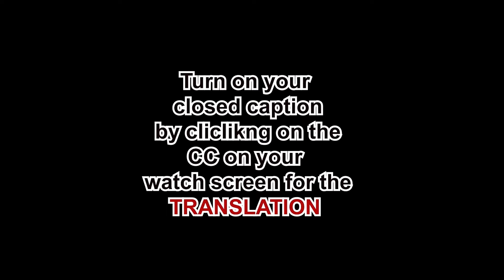Meet the Olori Awo of Ayegbaju-Ekiti, Chief Segun Omolewa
Meet the Olori Awo of Ayegbaju-Ekiti, Chief Segun Omolewa herbalist yoruba isese Herbalist Onisegun

DETAILS:
A/C NAME: ADZEK-MATES ENTERTAINMENT
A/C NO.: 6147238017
BANK NAME: FCMB